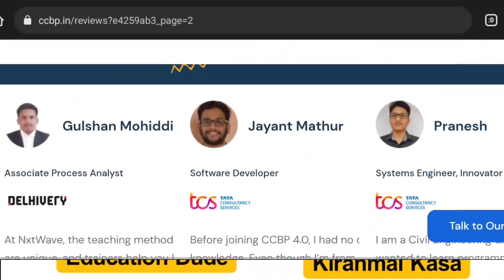Non IT అయినా కూడా Deloitte MNC లో High Paid Software Job సాధించిన Kiranmai తో Interview | CCBP 4.0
🔥Request a Free Demo here 🔥:-